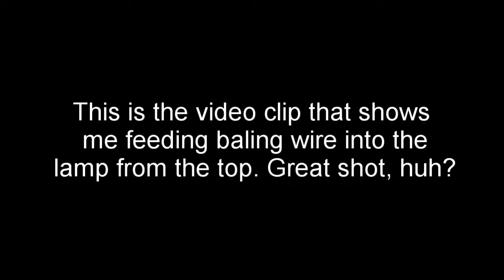Steam Punk Disc Brake and Sprocket Lamp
I made a similar lamp a few years back. Finally getting around to making a second one. You'll see the original lamp in the video.